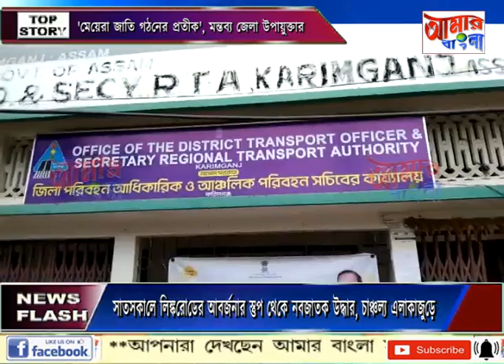AAMAR BANGLA NEWS # 18 02 2022